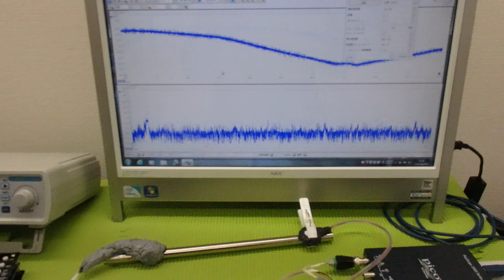非線形振動現象をコントロールする超音波技術 ultrasonic-labo